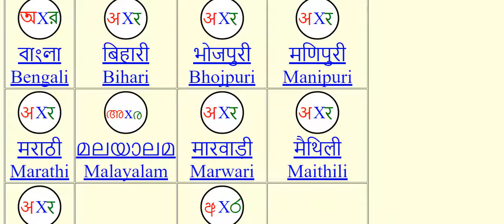How to download Axar Apps for typing indian languages .. pc/laptop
to download the relevant app for YOUR indian language, you need to :

1. open brower on your cellphone/tablet
2. enter the following in the address bar :
3. from the webpage click on YOUR language
4. say yes to download the proper app file
5. upen the downloaded file to install
    ( ignore warning about harmful app .. it is NOT ! )

open app .. use ..
have fun